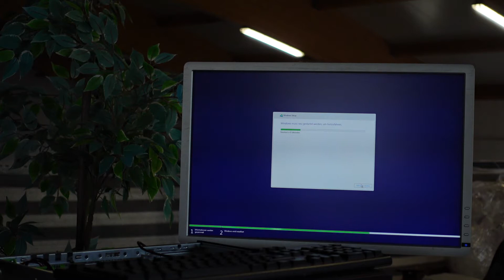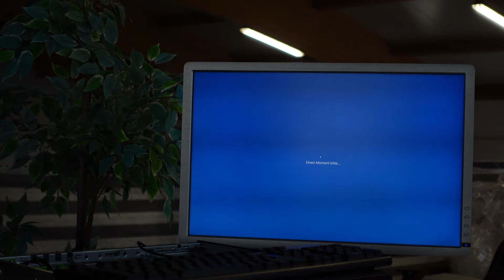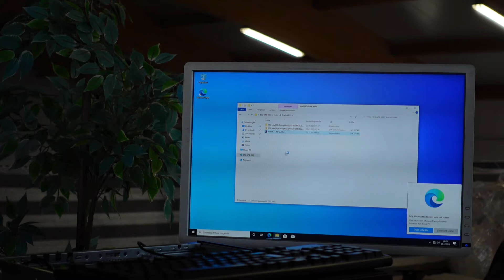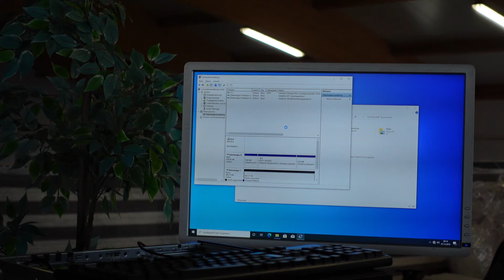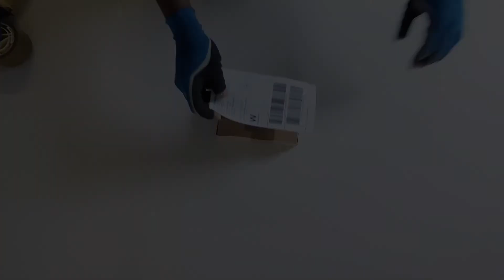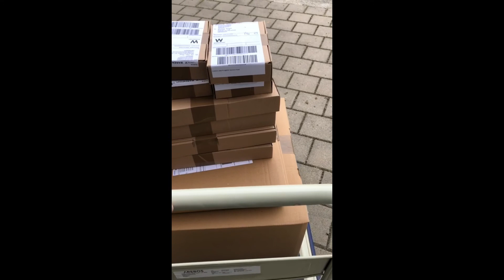SSD Harddrive and RAM Upgrade on a Fujitsu Esprimo P920 PC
Hardwaremoney:
▷ My Favourite Laptops
▷ My Favourite Monitors
▷ My Favourite Mini PCs
▷ My Favourite SSDs & Cards

🎬 My YouTube Video Equipments
➡️ Sony ZV-1 Camera on Amazon
➡️ Sony GP-VPT2BT Bluetooth handle on Amazon
➡️ Sony ZV-1 Dummy Battery on Amazon
➡️ RØDE Wireless GO II on Amazon
➡️ NEEWER CB60 60W LED Video Light 5600K on Amazon
➡️ RGB LED light stick 3200K-5600K on Amazon
➡️ ED Strip 12.5M, LED Strips on Amazon
➡️ NEEWER 10ft / 305cm Two Way Tripod on Amazon
➡️ Pergear Tripod Head Heavy Duty on Amazon
➡️ HDMI Capture Card with Loop Out on Amazon
➡️ High Speed USB 3.0 Card Reader on Amazon